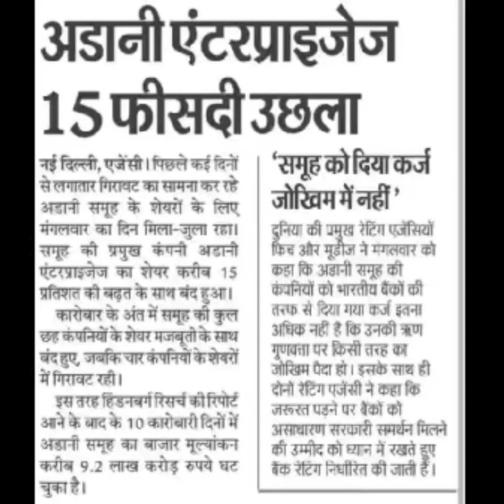अडानी एंटरप्राइजेज में 15% उछाल,adani enterprise, adani share latest news,adani share today news